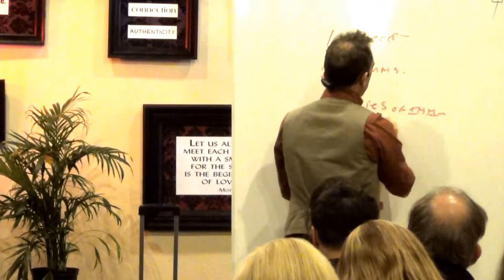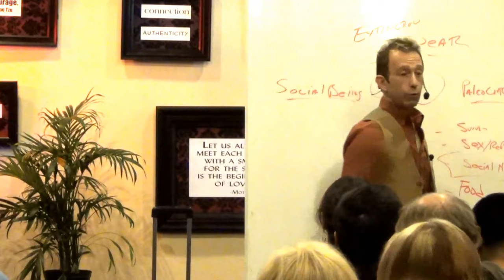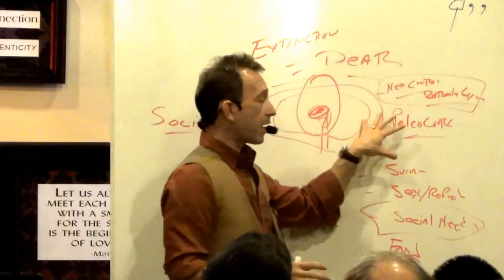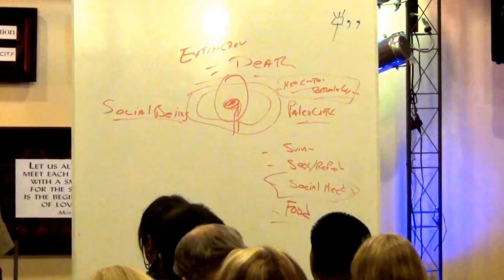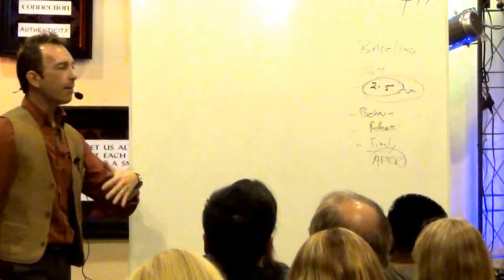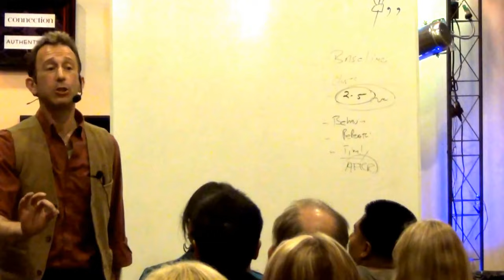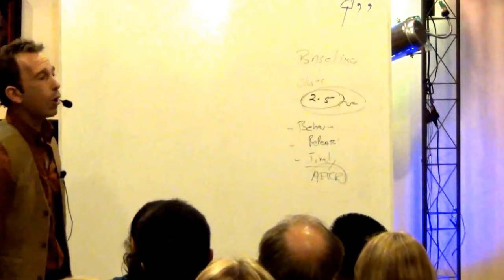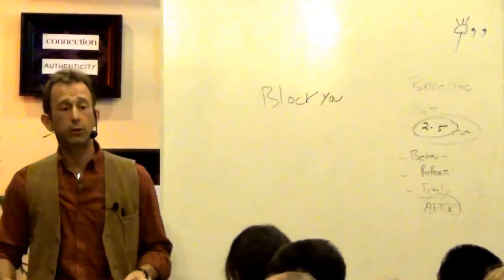Psychological Tricks: How To Spot a Liar | How To Read Anyone Instantly |David Snyder NLP-Skills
To discover more about how to heal, influence and persuade and receive my FREE course
The Forbidden Secrets of Conversational Hypnosis (a $97 value)

During this video you will discover...

How to Catch A Liar, The Art and Science of Lie Detection, How To Read Body Language and More.

Let's face it, at some time TODAY, someone is, has or will be telling you something that is simply not true. The worst (or best part) you'll also be doing the same thing.

Studies show most of us simply can't go through the day without somehow tweaking or distorting our communication to other people.

This meetup has "nothing" to do with that.

In this exciting FIRST EVER Adventure into the art and science of lie detection we'll show

    The key processes you need to be aware of in order to catch someone in a lie.

    The primary non-verbal cues to look for that signal someone may be lying to you.

    The psycho-physiology of lying and why not knowing it could cost you friends and lovers.

    The 20 most common verbal patterns liars use when trying to fool you into believing them.

    Body language secrets that automatically cue you in when someone is most likely being deceptive with you.

Look lets be honest...

If you have ever had to deal with human beings you already know this meetup is one that you will not want to miss.

But remember, even after you have your new found jedi lie-detection powers you must still use them wisely and with respect for others.

    if you have ever been cheated on by a significant other... this meetup is for you.

    If someone has ever made a promise to you and then did exactly the opposite... This meetup is for you.

    If you have ever had anything stolen from you and the only possible person who could have done told you they didn't and you could never catch them... This meetup is for you.

    If you have ever been involved in a negotiation and wanted to be sure the person in front of you was trust worthy... this meetup is for you.

    Ever been accused of something you didn't do? or worse yet, ever accused someone else of something only to find out you were wrongly accusing them in the first place?